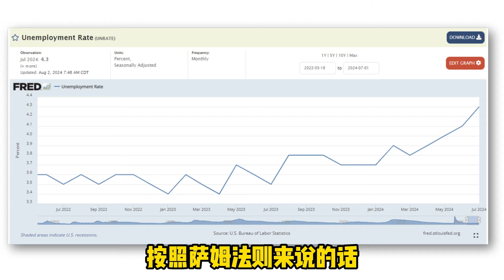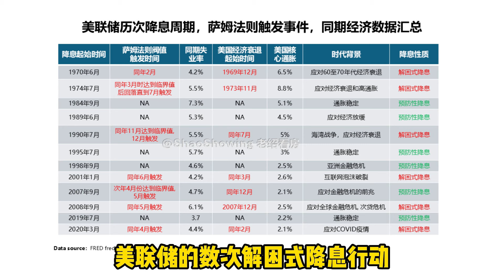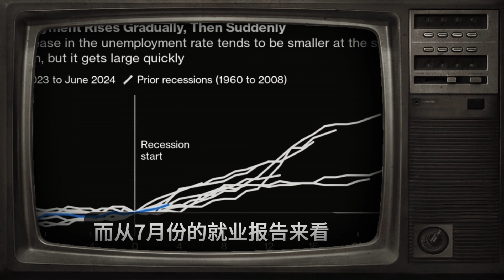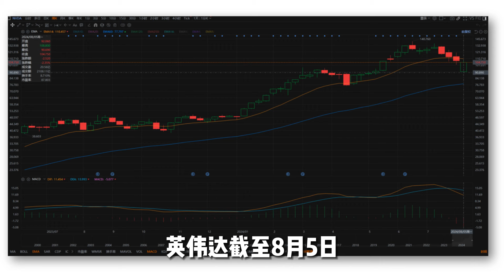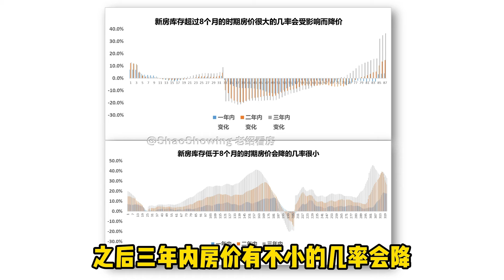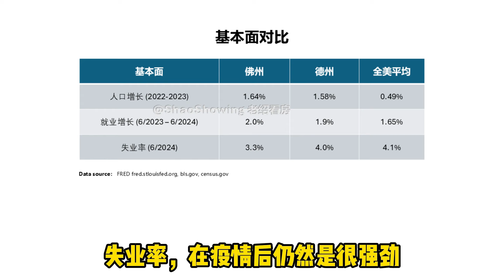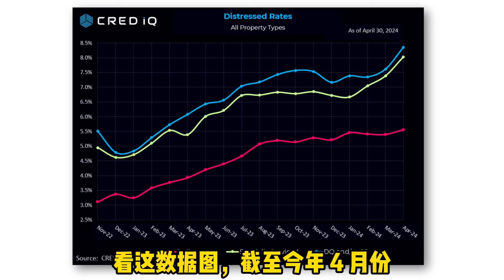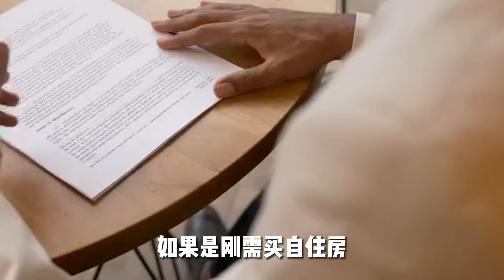黑色星期一全面崩盘！经济警报拉响，这六件事能帮你力挽狂澜！尤其是第四件！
美国失业率自三月份以来连续攀升,至七月份达到4.3%,据触发了萨姆法则定义的经济衰退预警信号.资本市场的恐慌接踵而至.黑色星期一让市场重挫.一些疲软的经济数据,以及美联储的利率决策会对这一轮周期有什么影响,资本市场,包括股市和房产市场会有什么趋势,我们普通老百姓该怎么做.本期就来详细聊聊.

0:00 引言
02:32 历史降息周期数据的分析及经济趋势预测
05:56 当前经济状况对美股的可能影响及趋势
08:37 当前经济状况对房地产住宅市场的可能影响及趋势
14:11 当前经济状况对商业地产的可能影响及趋势
16:26 6条应对潜在衰退阴霾的策略

🔔 订阅ACMG资本团队，免费下载美国公寓楼地产投资指南，ACMG资本团队邮件订阅链接：
💬 对美国房地产投资感兴趣小伙伴，想更快速的增长财富么？想在美国房地产投资里更有扩展更精进么？快来加入老绍看房美国公寓楼&MPH投资交流群！交流群会经常组织和大牛一起networking讨论交流，分享经验，共同进步。有意进群的，请填写以下问卷：
收到问卷后老绍团队会联系您互相了解后安排进群。
和ACMG资本团队被动投资美国公寓楼地产项目，加速财富增长。
🌐 登录ACMG资本团队网站:
🔔 关注老绍看房多平台频道，用大数据统计分析看懂美国房地产，了解市场动态，增加财商教育
小红书ID: 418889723 （老绍看房）
微信视频号：老绍看房